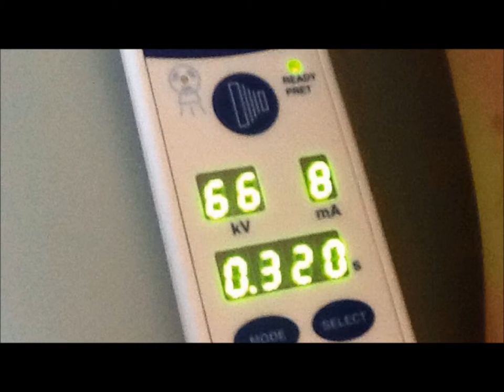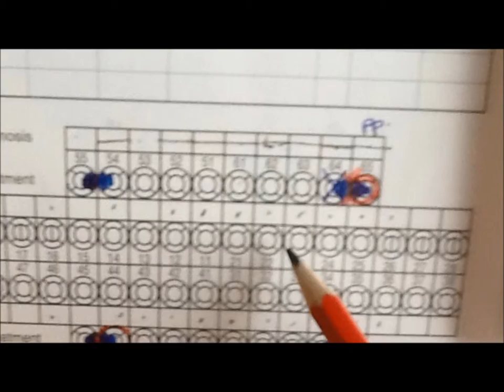The Dental Clinic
Made by Room students in 2014